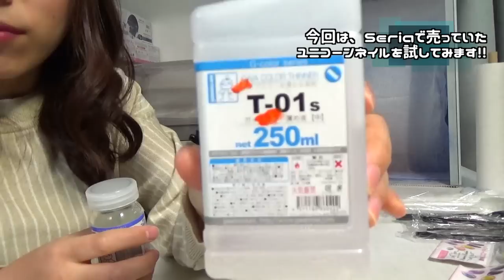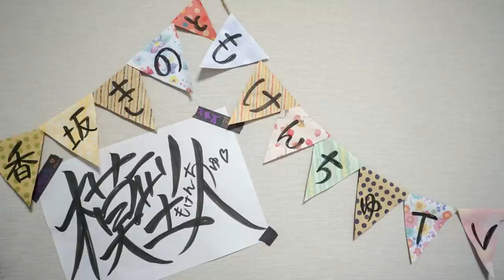セリアの新製品ユニコーンネイルは、レインボーのホログラム！エアブラシ塗装してみた【実験】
プラモに使える商品がいっぱいと話題のセリアさん。新製品はレインボーのホログラム！？さっそくエアブラシで塗装してみたら…

編集協力：るぶるぶさん